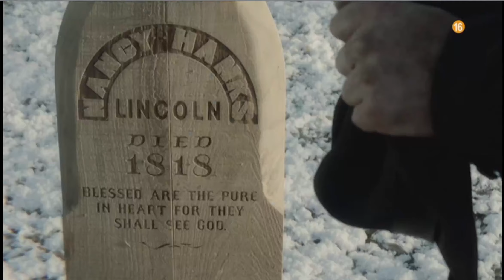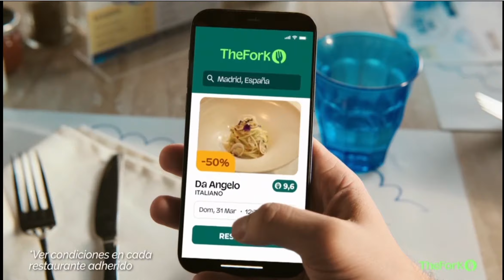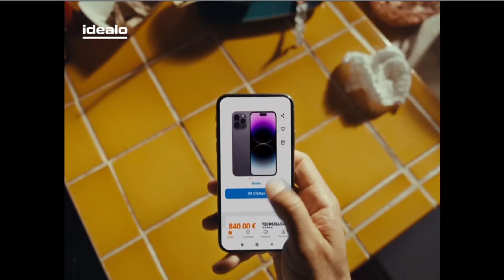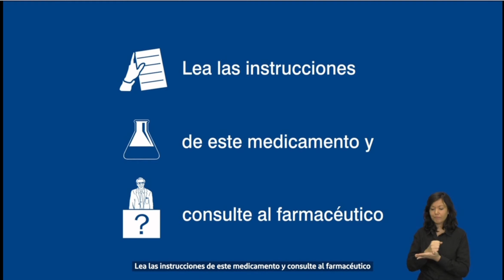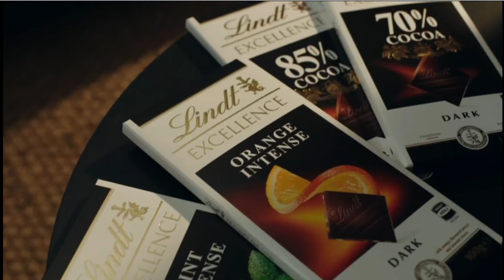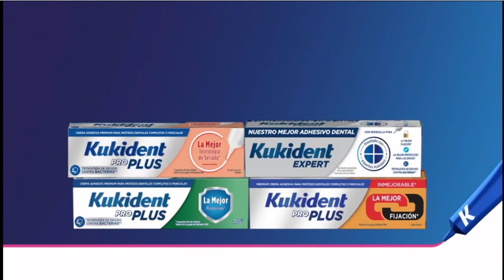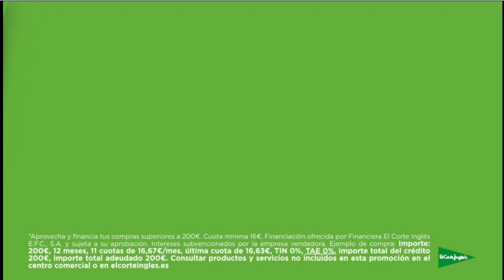Bloque de Anuncios | 17-02-2024 | Cuatro.